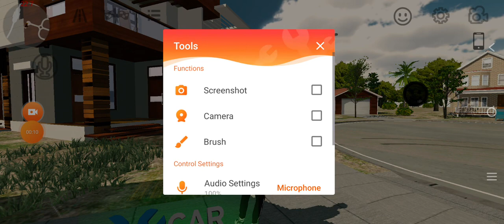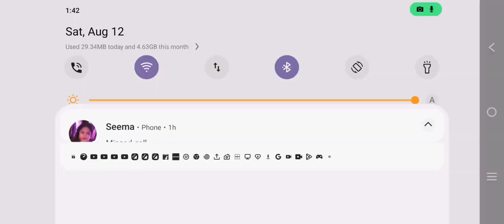I buy new McLaren in car parking multiplayer